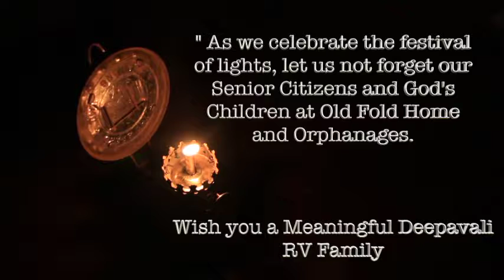RV Deepavali Montage for 2019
As we celebrate the festival of lights this year..let's spare a thought to those whom are less fortunate and homeless